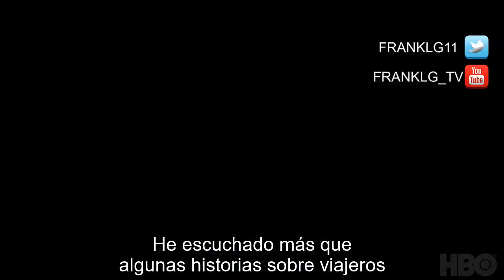Lovecraft Country Teaser SUBTITULADO [HD] Serie de Jordan Peele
Únete al canal para recibir notificaciones de los próximos vídeos. SINOPSIS:

De Misha Green, Lovecraftcountry se estrena este agosto en HBO
Basado en la novela 2016 de Matt Ruff del mismo nombre, debuta este agosto. La serie sigue a Atticus Freeman (Jonathan Majors) cuando se une a su amigo Letitia (Jurnee Smollett-Bell) y su tío George (Courtney B. Vance) para embarcarse en un viaje por carretera a través de 1950 Jim Crow América en busca de su padre desaparecido (Michael Kenneth Williams). Esto comienza una lucha para sobrevivir y superar tanto los terrores racistas de la América blanca y los monstruos terroríficos que podrían ser arrancados de un Lovecraft rústica.

Lovecraft Country Teaser SUBTITULADO español
Lovecraft Country trailer SUBTITULADO español
Lovecraft Country Teaser #2  SUBTITULADO [HD]